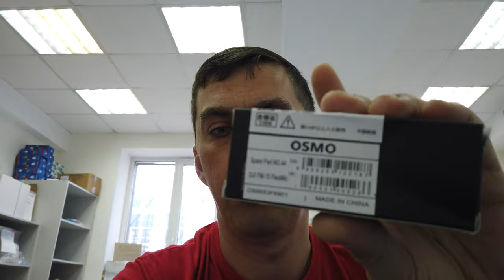Сравнение 3,5 мм адаптеров для DJI Osmo Pocket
мой vlog
сравнение адаптеров, сравнение DJI vs ULANZI, DJI vs ULANZI, в чем отличие оригинала, как распознать подделку, в чем разница, Сравнение 3.5 мм адаптеров для DJI Osmo Pocket

покупал тут
the last touch of your image